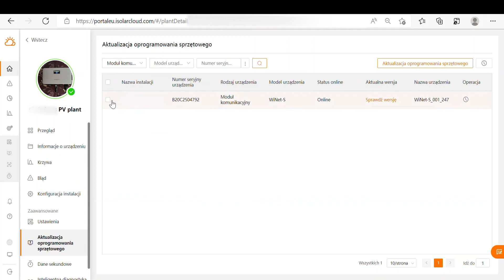Wskazówka Sungrow: Aktualizacja firmware'u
Nie możesz zmienić mocy zainstalowanej swojej instalacji w iSolarCloud? W tym filmie zobaczysz, jak możesz rozwiązać ten problem za pomocą jednego prostego kroku.